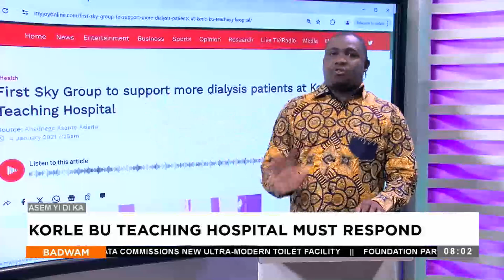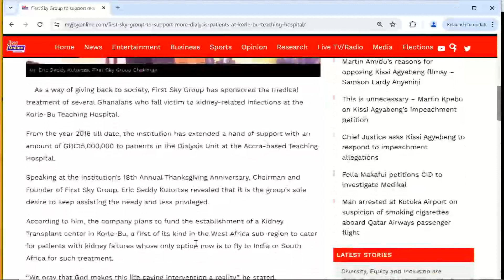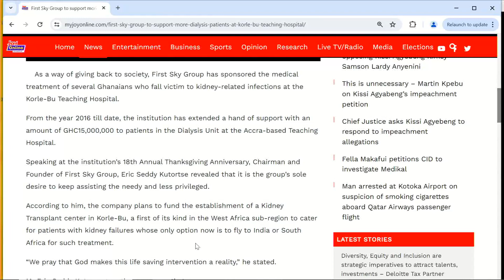Asem Yi Di Ka -KorleBu Teaching Hospital must respond- Badwam(20-05-24)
Asem Yi Di Ka - Why this disturbance at registration centers? - Badwam(15-05-24)